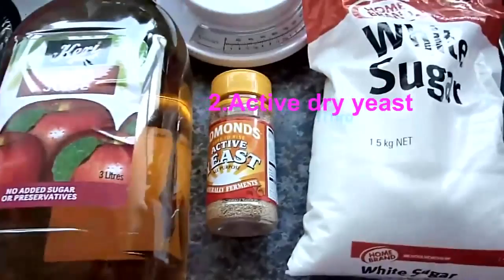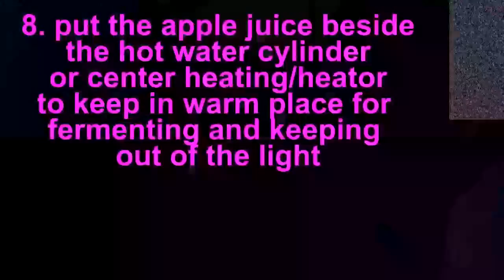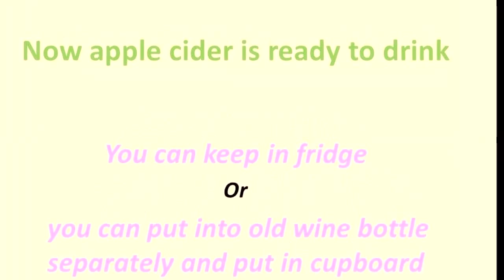Homemade apple cider from apple juice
how to make apple cider from apple juice
the easiest way.